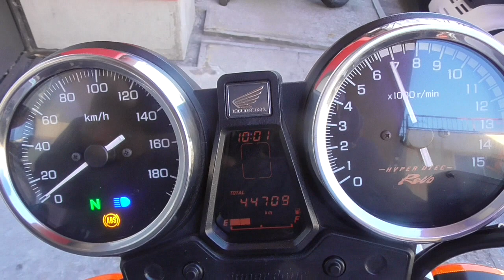CB400スーパーフォア 2014年 中古車 バイクショップ名:株式会社きんしば